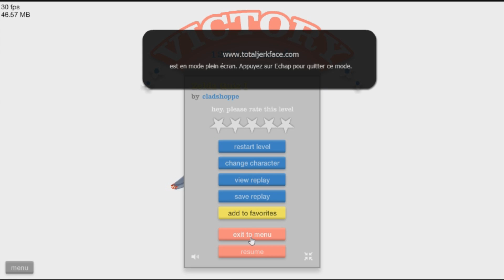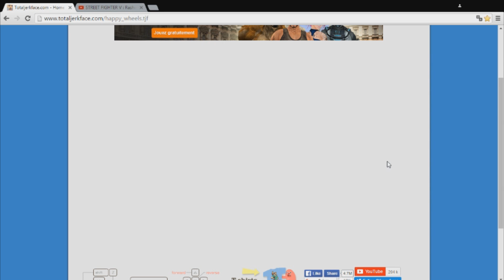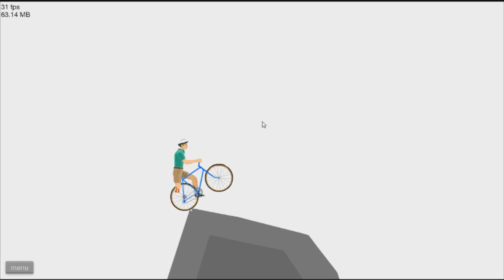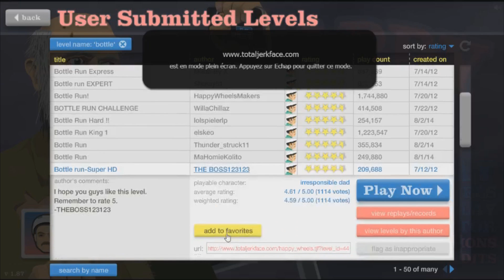HAPPY WHEELS par Willow TNT ep 2 les bottle run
yyyyyoooooo on se retrouve pour un jeu sympa conseillé par quelqu'un sur facebook
il y a de tout dans ce jeu du meurtre du sang du délire du fun des niveau simple comme difficile ect ;-)